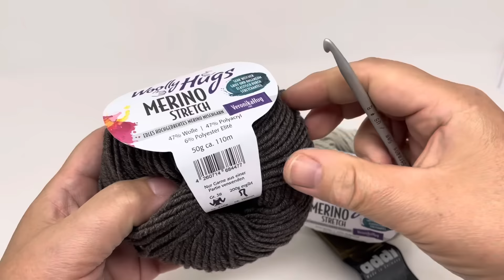Strickschiff-Stulpen Teil 1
Auf unserer ersten Strickschiffreise vom 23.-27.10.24 haben wir tunesisch Häkeln in Runden gelernt. Für alle nochmal zum Nachschauen jetzt der 1. Teil vom versprochenen Video